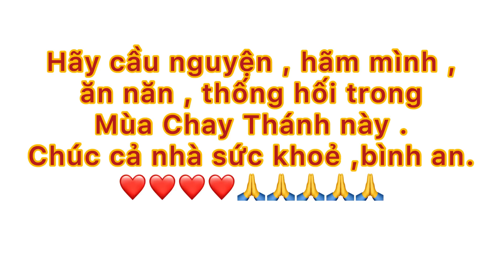Bài Giảng ý nghĩa và rất vui trong Thánh Lễ Tro Thứ Tư ngày 2/3/22 tại Nhà Thờ St Barbara.